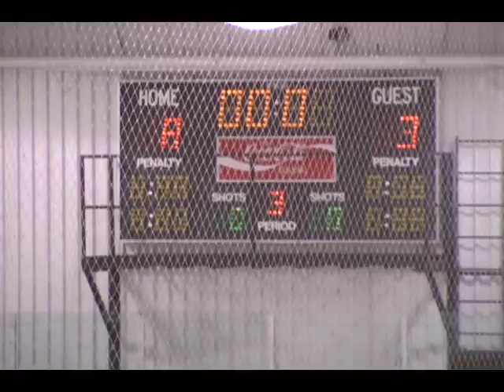Cats vs Uxbridge, Oct. 13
Kingston Bantam Ice Cats AA squad takes on the Uxbridge Stars at home on Saturday Oct. 13, 2007, winning 8-3 to extend their record to 6-0.